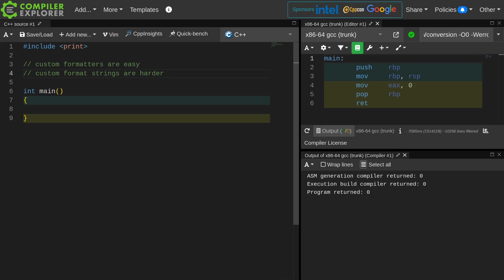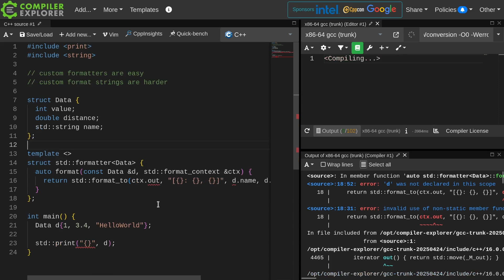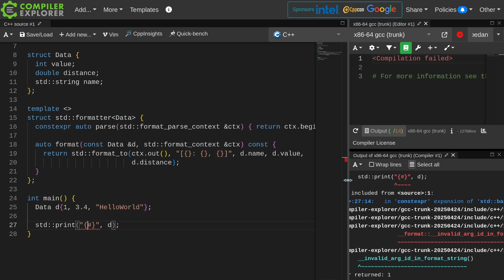C++ Weekly - Ep 495 - Custom Formatters for std::Format